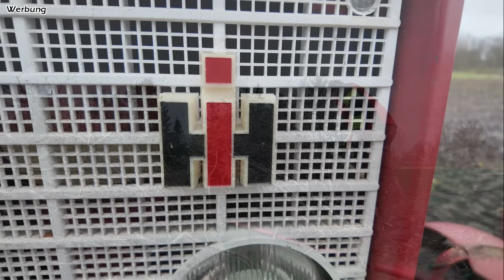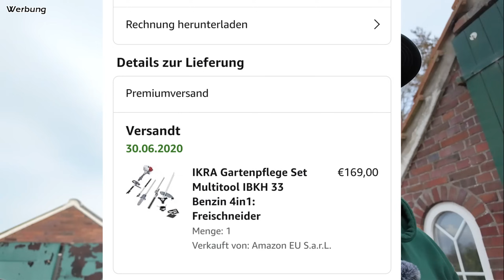HEIẞE SACHE! | UNSER OSTERFEUER! | Alle packen mit an! | Mr. Moto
Herzlich Willkommen

•Weicon Bremsenreiniger
•Weicon Rostumwandler
•Weicon Wachs

Meine Ausrüstung zum filmen:

1x Gopro Hero 11 Black

DJI Mikrofon

Meine Fahrzeuge:
Ford Ranger Bj. 2019